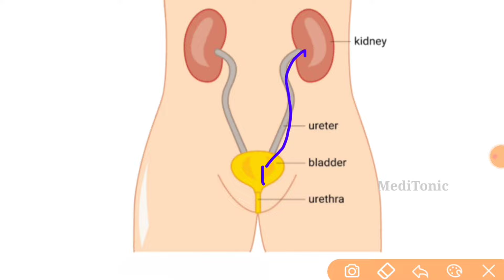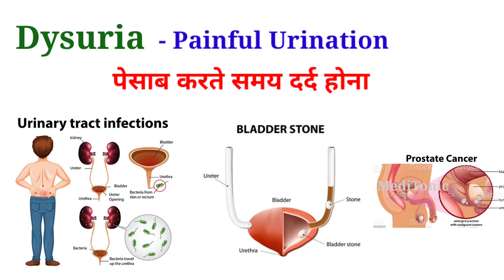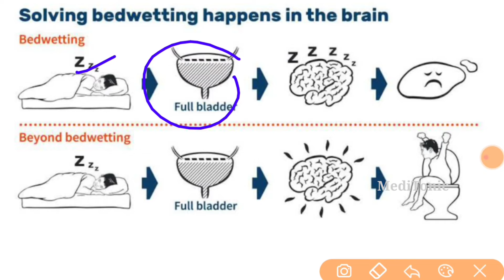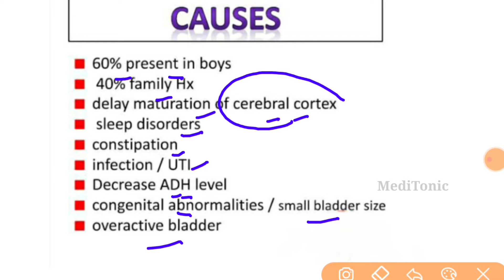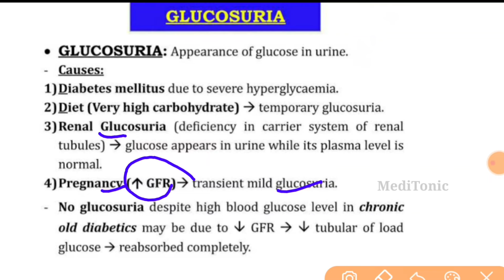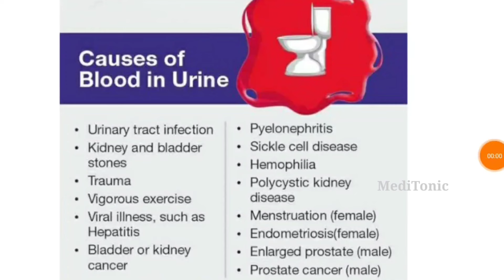Urine (पेशाब) से related सभी problems (terms ) - Anuria, Diuresis, Dysuria, Enuresis, Glucosuria